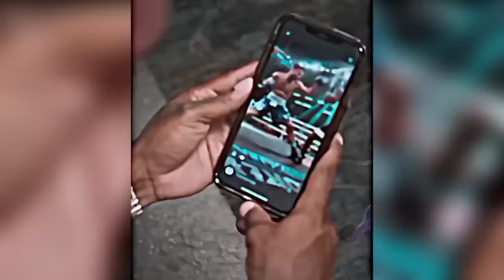🥶 COLDEST MOMENTS OF ALL TIME 🥶 SIGMA MOMENTS 2024 🥶 COLDEST MOMENTS TIKTOK